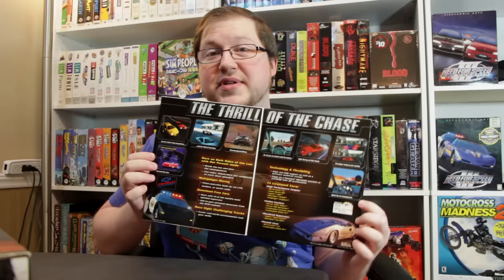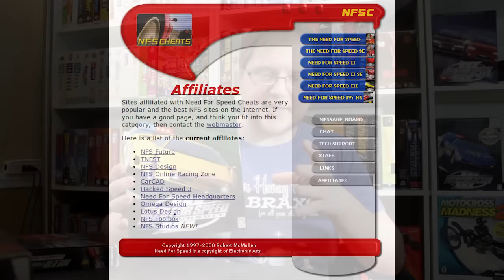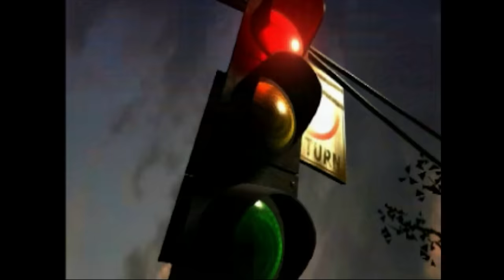LGR - Remembering the Classic Need For Speed Games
Taking a look back at the classic NFS games from the '90s and early 2000's! Just me rambling on for half an hour about my experiences.

Music used is from the Need For Speed OSTs [one through five]